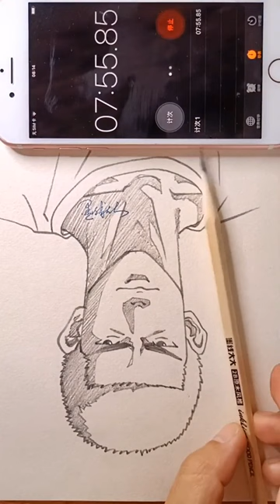dunk master 梨木花道 painting process inverted painting